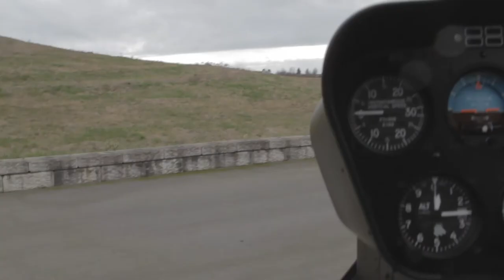Chris Knakal Director/Editor Reel